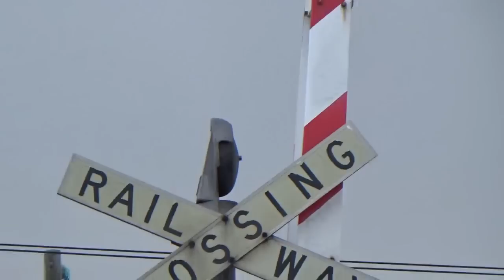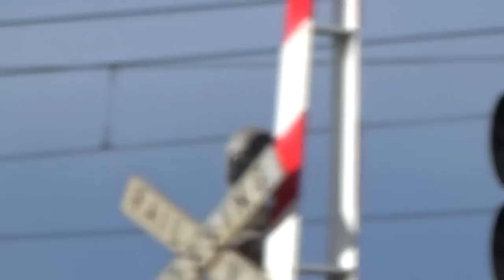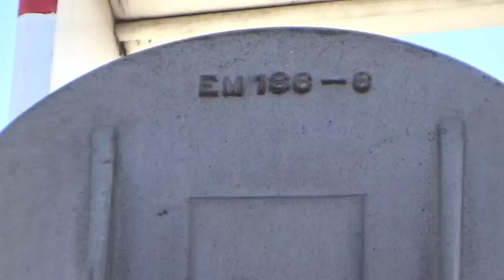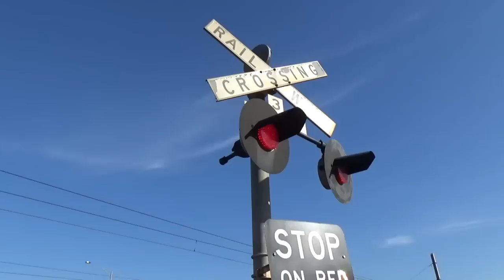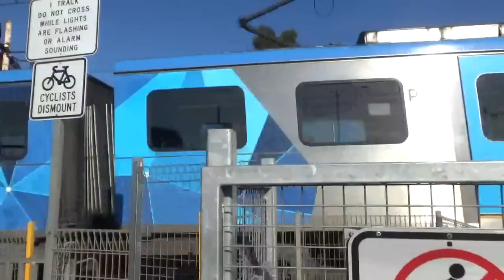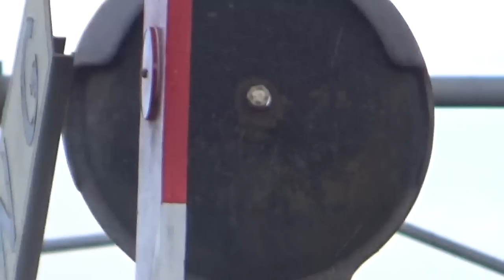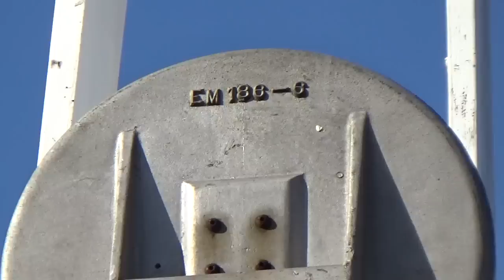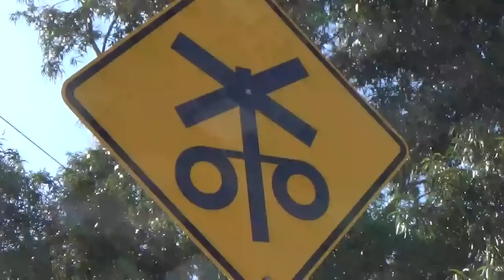Old Geelong Rd Level Crossing, Hoppers Crossing/Werribee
This is the Old Geelong Rd level crossing in Hoppers Crossing/Werribee on the Werribee line, with footage I took in January 2016, May 2017 and April 2018. This crossing is on the Victorian government's list of level crossings to be removed. It is currently in the planning stages, and is expected to be removed by 2022.

This crossing has:

- Two Westinghouse Hybrid bells. Both bells are programmed to sound continuously until the boom gates rise. The bell on the northern side is newer than the bell on the southern side

- Westinghouse cross-arms on all the crossing, except for the individual signal in the median strip on the northern side, which has a McKenzie & Holland cross-arm

- Marked Westinghouse lights on all the crossing, except for the boom gate mechanism on the northern side, which has one marked and one unmarked Westinghouse lights

- Westinghouse boom gate mechanisms with Westinghouse bases

- An unmarked base on the individual signal in the median strip on the southern side and a McKenzie & Holland base on the individual signal in the median strip on the northern side

- Magnetic Autocontrol pedestrian swing gates with push button release escape exits. These gates are programmed to close a little bit earlier than the boom gates for the road. In the January 2016 footage, you can see the crossing did not have push button release escape exits. These would have been installed sometime in 2016 or 2017

Hoppers Crossing station has island platforms. As Old Geelong road is in such close proximity, two sets of pedestrian gates are needed for the crossing, for their respective lines. Each activate only when a train comes through on their side.

This crossing has caused controversy in recent times, all surrounding the decision to NOT include it in the list of the Victorian government's initial 50 level crossings to be removed (although it has since been included in the list of 75 crossings to be removed). Boom gates at this crossing can be down for 31 mins of the morning peak and 27 mins of the evening peak. It is a regular source of delay for drivers getting on and off the nearby West Gate Freeway. The Werribee Mercy Hospital is also nearby, with ambulances regularly getting stuck at the crossing, risking the wellbeing of patients. Furthermore, it was rated the 19th most dangerous level crossing in Victoria, according to the Australian Level Crossing Assessment Model, in 2008, and thus was initially the 3rd most dangerous level crossing not prioritised for removal, with Macaulay road, Kensington, and Union road, Surrey Hills, being the 1st and 2nd, respectively. This was compared to the Werribee Street level crossing, which has been prioritised over Old Geelong road for removal. While it WAS rated the 7th most dangerous level crossing in Victoria, and thus is the most dangerous non-metro crossing, boom gates are down for only 5 mins of the morning peak and 90 seconds of the evening peak. Only a few goods trains and the twice weekly Overland train cross it, making it the quietest crossing prioritised for removal. Furthermore, Old Geelong road was rated by VicRoads as a more urgent priority for removal than Werribee street. In light of this, and since winning a second term of government, the Andrews Labor Government has since included this crossing in the list for removal